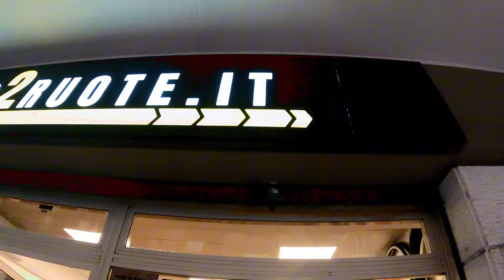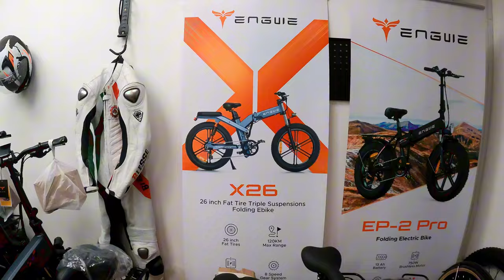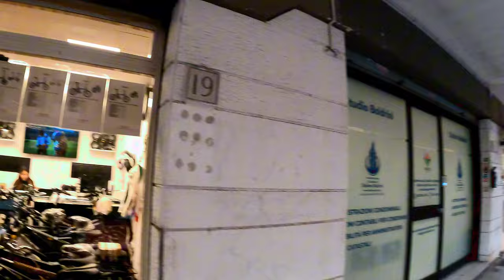ইতালিতে ডেলিভারি কাজের জন্য কোন সাইকেল গুলো ভালো হবে | delivery cycle review | italy food delivery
cast -

Facebook Id
1)MD:Nadim Uddin (EDITOR)